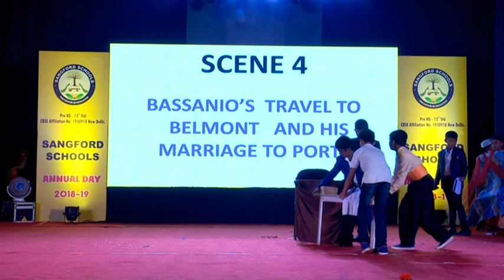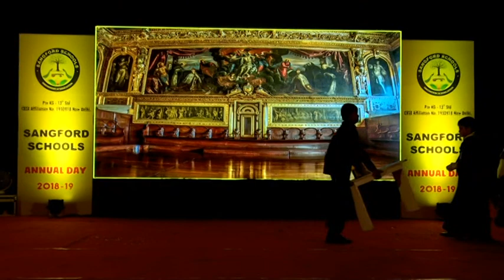SANGFORD SCHOOL CHENNAI- Annual Day Celebration 2018-19 Part 4